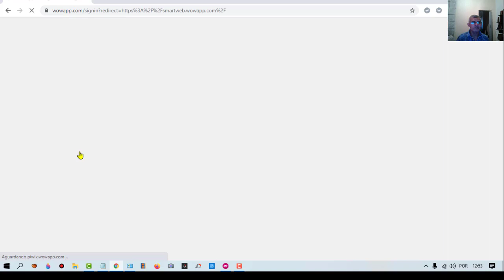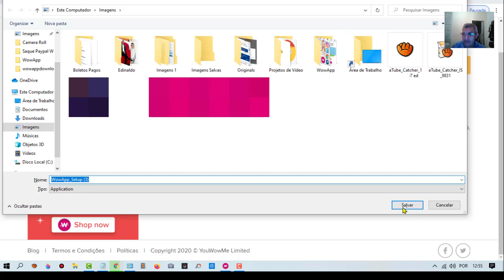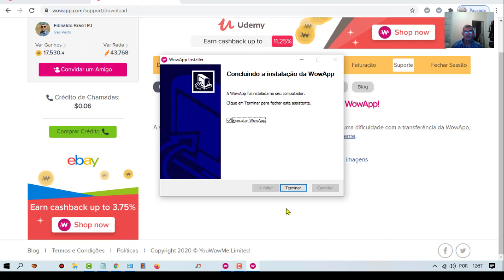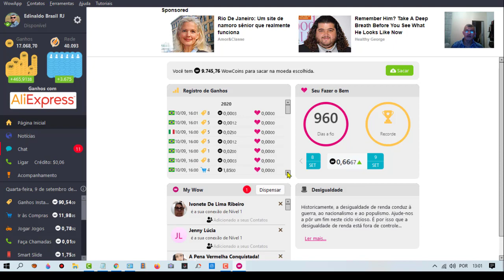Instale WowApp no Computador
Ganhe Dinheiro no Wowapp Usando no Computador e Celular
Com Áudios,chamadas de vídeos,Ligações Grátis.
Jogos, baixando aplicativos no provedores.
Pesquisas e Inquéritos, WowApp Paga Você!!!